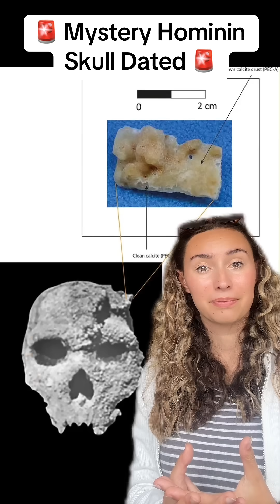Mystery Hominin Skull Dated!